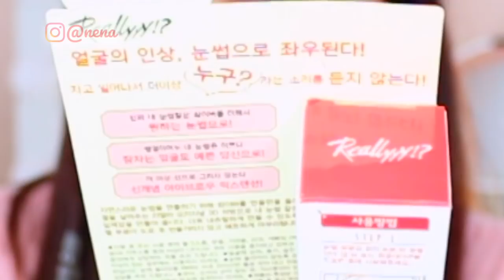PROBE LOS PELOS EN GEL PARA CEJAS Y ESTE FUE EL RESULTADO VERPARACREER ♥BeautybyNena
-HAULS Compras compras y mas compras!

♥Cabello:

Como cortarlo en capas tu misma
Como hacer mechas californianas en cabello negro

Descargo de responsabilidad: ninguna de estas compañías me están pagando por este video, yo compro la mayoría de los productos en mi vídeos y algunas compañias  envian sus productos por cortesia a mi canal, para que los pruebe. Sólo hago vídeos con empresas y marcas en las que creo y sé que ustedes van a amar. Me siento muy responsable de darles mi honesta y genuina opinion al 100%. BBN